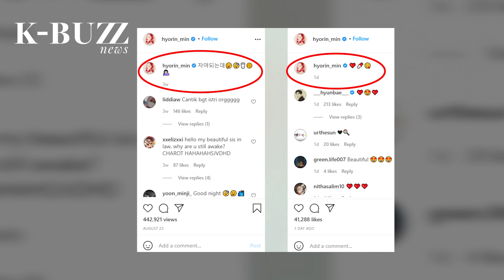Hyo Rin's latest post on IG has sparked rumors that she’s pregnant after 3y of marriage with Taeyang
Min Hyo Rin's latest post on Instagram has sparked rumors that she’s pregnant after 3 years of marriage with BIGBANG Taeyang.